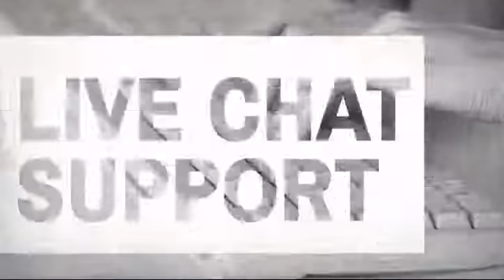Tiger Claw Unfilled Heavy Bag - MAEQD.COM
Product Description:
Bagwork is one key to the success of almost every single fighter in the
world. Join the ranks of elite fighters who utilize a training bag to
unleash your most powerful techniques.